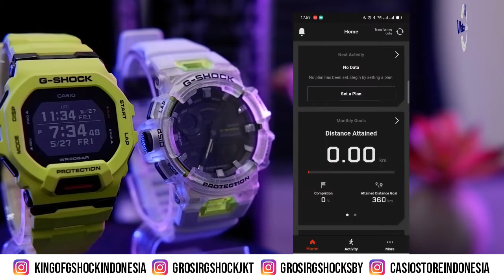PERBEDAAN JAM TANGAN G-SHOCK GBA-900 VS GBD-200 - GROSIRJAMTANGAN.COM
Kunjungi Toko kami The Watch Galleria yang berlokasi di :
Kota Surabaya
1. Ruko Landmark n Shophouses Blok A no.08

Kota Jakarta
1. WATCH GALLERIA JAKARTA, Jl Gereja Ayam No.10C RT.3/RW.3 Pasar Baru Jakarta Pusat
2. Plaza Atrium Lt. GF no 40 Jakarta Pusat